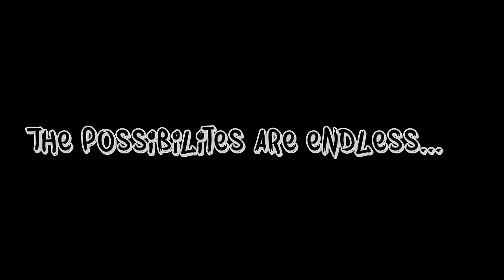DIY Survival Container from Recycled Bottle Caps! | TA Outdoors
A short video on how to make a mini-survival container from recycled bottle caps. A very simple, easy and cheap to make storage system for dry fire lighting tinder, cotton wool fibre, painkillers, salt and pepper, char cloth and MUCH more! Thanks and I hope you enjoy the video - Mike.